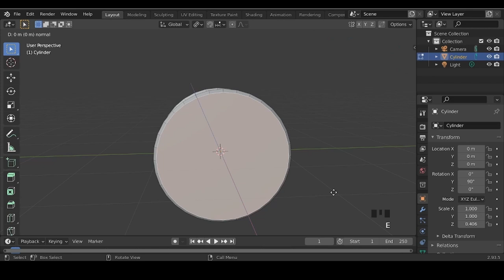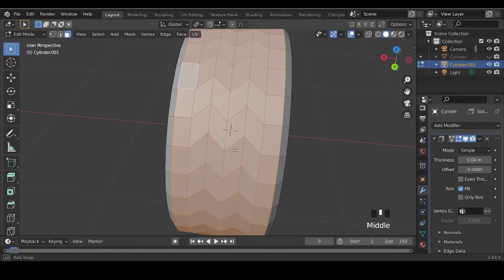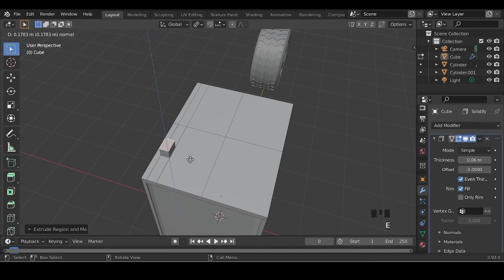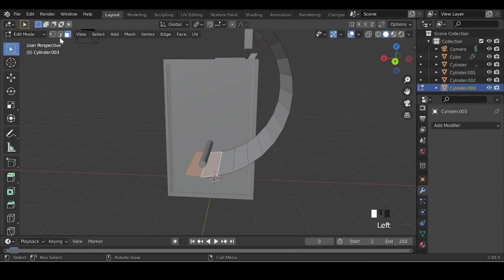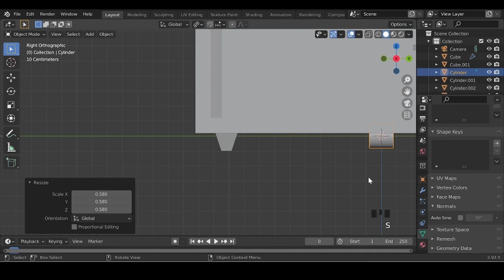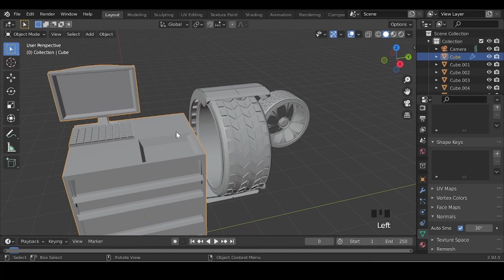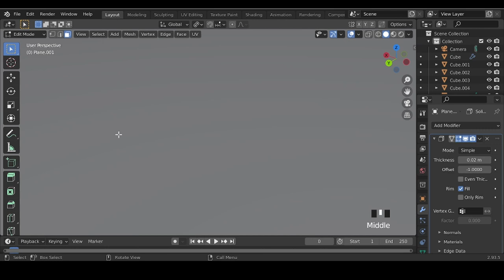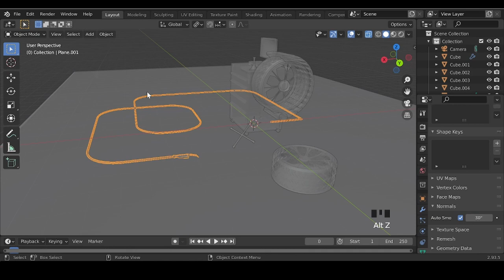Wheel Modeling tutorial in blender 2.93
in this new tutorial Let's use simple modeling techniques, few modifiers and spin tool to quickly create a stylized wheel design in Blender 2.93